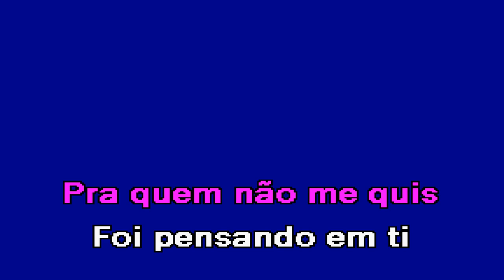FOI PENSANDO EM TI Zé Café & Guida Karaoke